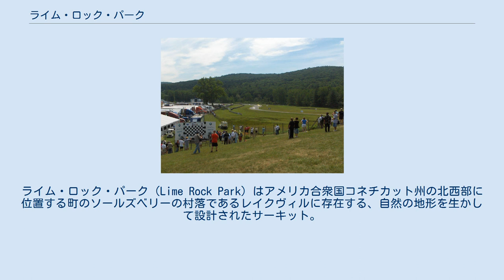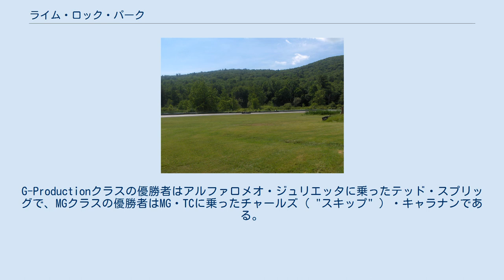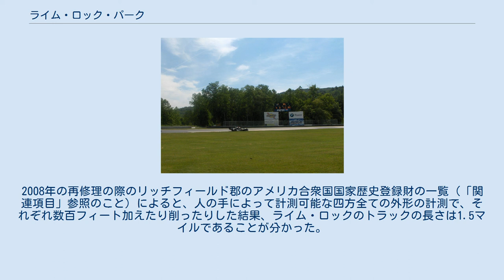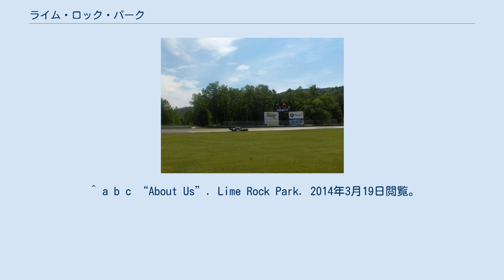ライム・ロック・パーク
ライム・ロック・パーク（Lime Rock Park）はアメリカ合衆国コネチカット州の北西部に位置する町のソールズベリーの村落であるレイクヴィルに存在する、自然の地形を生かして設計されたサーキット。
このサーキットは、1975年に創立されたレーシングドライバー養成所のスキップ・バーバー・レーシング・スクールの元レーシングドライバーであるスキップ・バーバーが所有している。
 1.5マイルに及ぶライム・ロック・パークのサーキットのトラックは、元々1956年に当時最先端の一般道路・高速道路の原理を用いてジム・ヴェイルがジョン・フィッチとコーネル航空研究所と共同で建設されたものだ。
最初のレースは、1957年4月28日に開催されたG-ProductionクラスとMGクラスの2クラス混走レースであった。
G-Productionクラスの優勝者はアルファロメオ・ジュリエッタに乗ったテッド・スプリッグで、MGクラスの優勝者はMG・TCに乗ったチャールズ（ "スキップ" ）・キャラナンである。
1959年に、リトル・ル・マンのレースでフィアット・アバルトに乗ったチャールズ（ "スキップ" ）・キャラナンとロジャー・ペンスキーが優勝した。
2008年には、サーキットは再舗装され、2つの新しい複合コーナーが付け加わった。
 開場後間もなく地域のコミュニティからいくつか抵抗を受けたにも関わらず、ライム・ロック・パークは熱心なファンを持っている。
1959年に、ライムロック保全協会はサーキット近くのトリニティ聖公会教会からの支援を受けて、日曜日のレース開催を禁止する反対運動によりリッチフィールド上級裁判所に提訴された。
裁判所は、日曜日のレースに対する恒久的差し止め命令を出し、その判決内容はコネチカット最高裁判所でも支持され確定した。
限定的ながら、慎重な適用によって日曜日以外のレースに対する差し止め命令も可能となった。
火曜日のテストとその他オペレーティングメリットに加え、金曜日と土曜日のマフラー無しのスポーツカーレースを行なうサーキットの権利は保護された。
その差し止め命令は今日も有効である。
 ライム・ロック・パークは、ボブ・シャープと一緒にニューマン・ハース・レーシングという自身のチームを立ち上げて支援したポール・ニューマン、マリオ・アンドレッティ、スターリング・モス、ダン・ガーニー、サム・ポージー、マーク・ダナヒューを含む多くの著名なレーシングドライバー達を呼び物として集客してきた。
 ロレックス・スポーツカーシリーズやアメリカン・ル・マン・シリーズターン5（ "turn five" ）とウェスト・ベンド（ "West Bend" ）のシケインを含むレイアウトを用いていた。
 幾年もトラックの長さは1.53マイルであると記載されていた。
その話は建設直後からあり、何者かがシボレー車の走行距離計を使ってトラックの長さを測った1.53マイルの値が絶対の真理のように信じ込まれていた。
2008年の再修理の際のリッチフィールド郡のアメリカ合衆国国家歴史登録財の一覧 (「関連項目」参照のこと) によると、人の手によって計測可能な四方全ての外形の計測で、それぞれ数百フィート加えたり削ったりした結果、ライム・ロックのトラックの長さは1.5マイルであることが分かった。
従来の " クラシック " なレイアウトでは7つのカーブがあったが、追加されたレイアウトではそれぞれ8から10のカーブから構成されることとなった。
 ^ National Park Service (9 July 2010). "National Register Information System". National Register of Historic Places. National Park Service. 2020年10月12日閲覧。
 ^ a b c “About Us”. Lime Rock Park. 2014年3月19日閲覧。
2013年7月7日閲覧。
 ^ Lime Rock Park Floats Idea of Renewed Sunday Racing- Lakeville Journal – December 8, 2005 ^ Crudele, John (2011年1月18日). “Newman's own will not enough ...